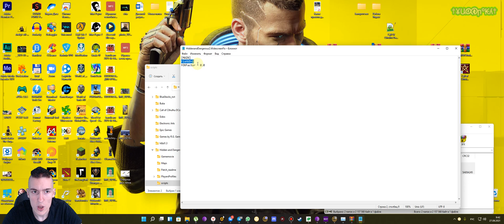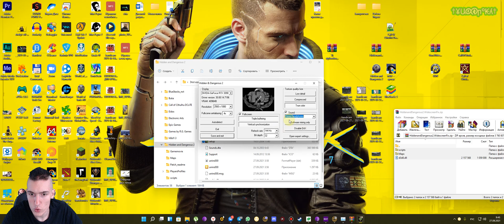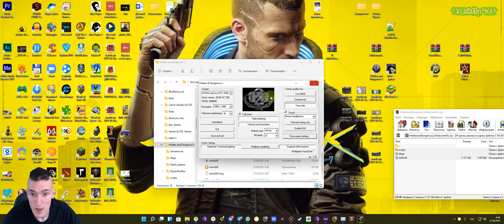Как в Hidden and Dangerous 2 + Sabre Squadron поставить ЛЮБОЕ разрешение+ Fix HUD+ Fix FOV|16:9,21:9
Ссылка на патч для "Fix Resolution + Fix HUD + Fix FOV" в игре "Hidden and Dangerous 2 + Sabre Squadron"
Игра Hidden & Dangerous 2 + дополнение Sabre Squadron для неё довольны старые, но очень крутые, несомненно имеют проблемы с установкой разрешений для широкоформатных мониторов 16:9, 21:9, поэтому в данном гайде, мы с вами фиксили и устанавливали СВОЁ\ЛЮБОЕ разрешение, а так же фиксили HUD и FOV в игре, выглядит конечно всё не совсем идеально, но твёрдую 4-ку точно заслуживает.